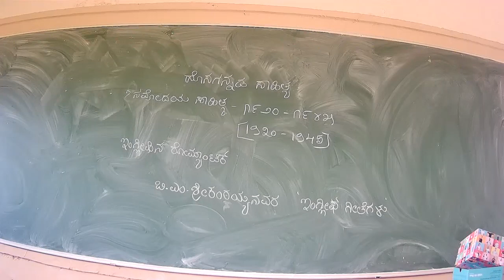Kannada Sem I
Lecturer: Smt. Geeta